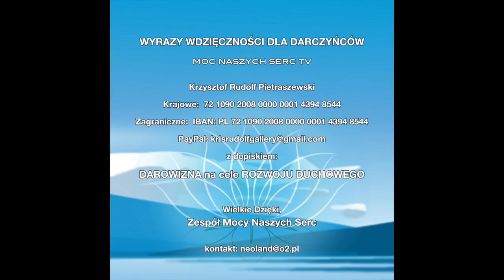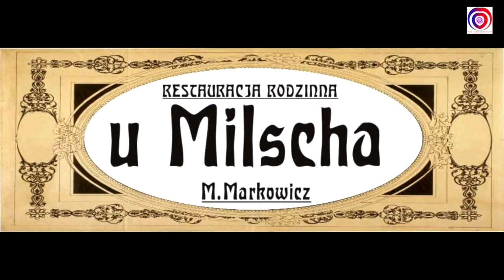Obiady Czwartkowe Stefana Poprawy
Zapraszamy do obejrzenia reportażu z dwóch Łódzkich Obiadów Czwartkowych organizowanych comiesięcznie przez Fundację Natura Stefana Poprawy.